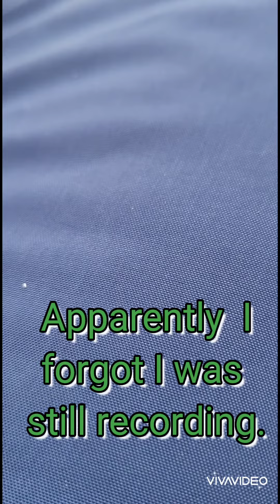Fun in the (Winter) Sun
We like to enjoy the Winter weather when it's here.  Nothing quite like a warm cup of coffee when it's below freezing.